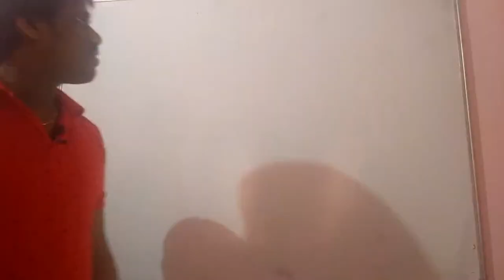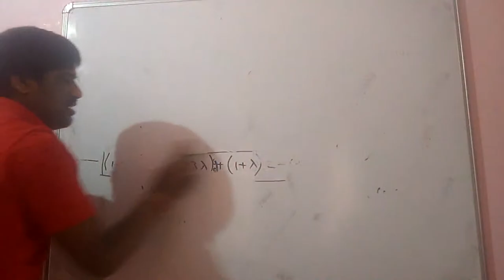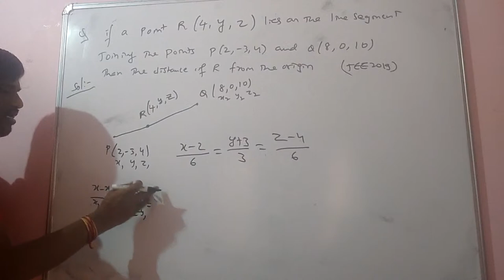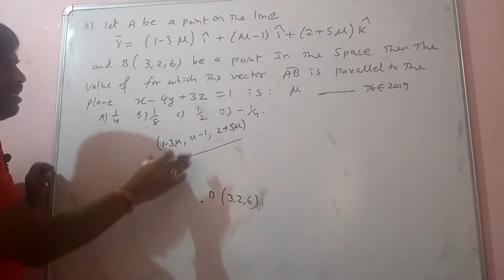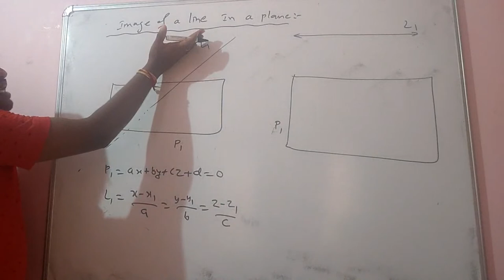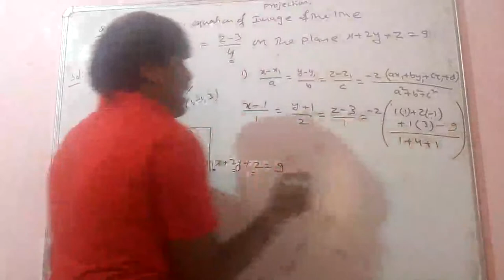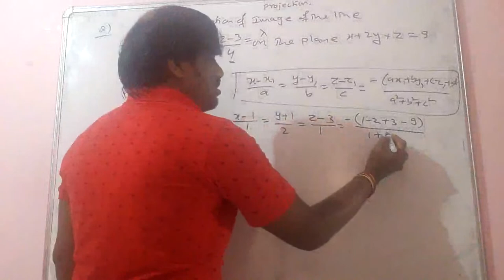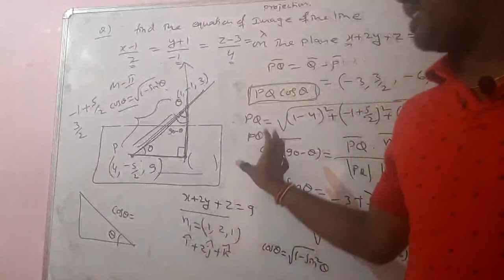3Dgeometry JEE mathematics